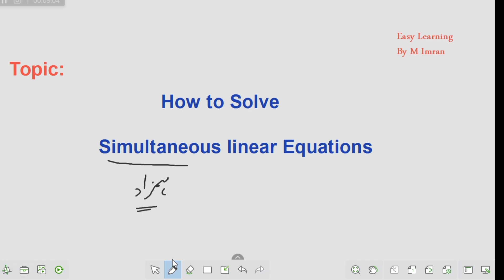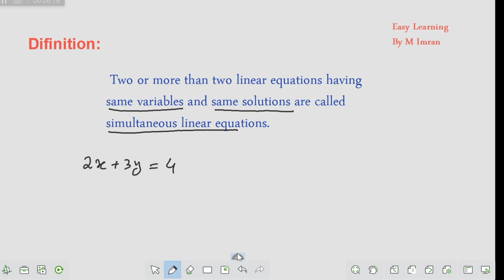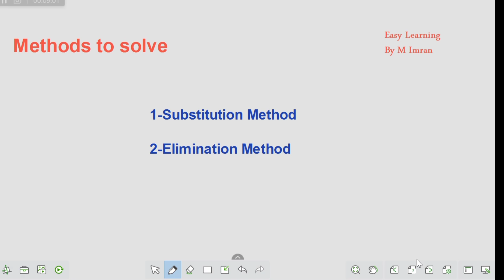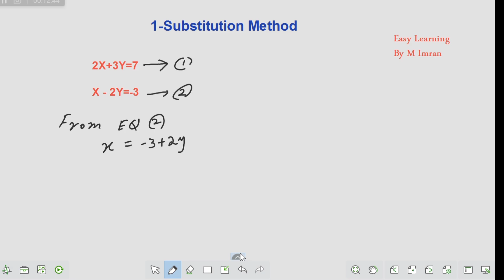How to solve simultaneous linear equations ?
How to find area of of a plot ?

Geometry basic concepts

Rhombus

Trapezium

Parallelogram

Triangle

square and rectangle